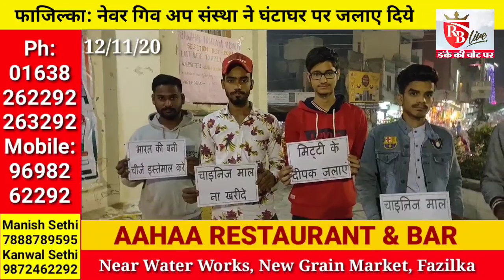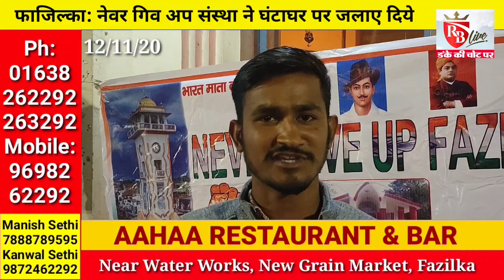Fazilka: नेवर गिव अप संस्था ने धनतेरस पर घंटाघर पर जलाए दिलाकर की जागरूकता अभियान की शुरुआत 12/11/20